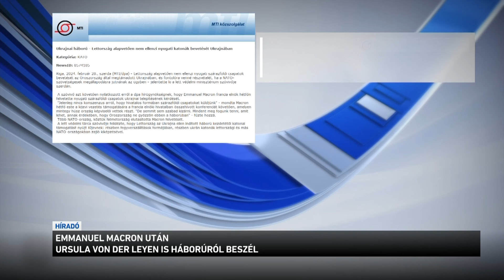Emannuel Macron után Ursula von der Leyen is a háborúról beszél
Emannuel Macron után Ursula von der Leyen is a háborúról beszélt. Az Európai Bizottság elnöke Strasbourgban, az Európai Parlament ülésén azt mondta: az uniónak fel kell készülnie a háborús kockázatokra. A beszéd alig két nappal azután hangzott el, hogy a francia elnök nem zárta ki nyugati katonák Ukrajnába küldését. Emmanuel Macron szavai óriási felháborodást okoztak. Orbán Viktor miniszterelnök tegnap a V4-es csúcson megerősítette: Magyarország nem küld fegyvert és katonát sem Ukrajnába.